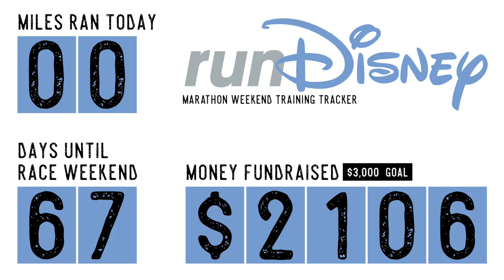She Convinced Him to Stay! | Magic Kingdom Christmas Decorations & Fireworks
It was a blustery day in central Florida! But we had to get over to Magic Kingdom because we KNEW the Christmas decorations were up. After basking in the glory of Main Street USA, we head over to Pirates of the Caribbean. Adventureland is not messing around with it's Christmas spirit this year! We finish the night in Tomorrowland enjoying Carousel of Progress and Peoplemover (and Ghirardelli chocolate!). Sarah convinces Peter to stay and we watch the Happily Ever After fireworks from the train station!